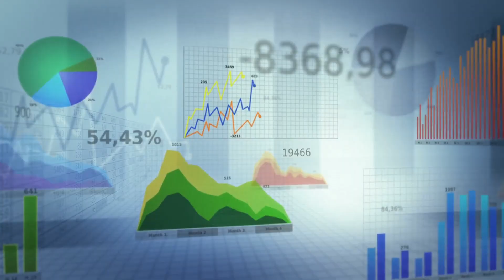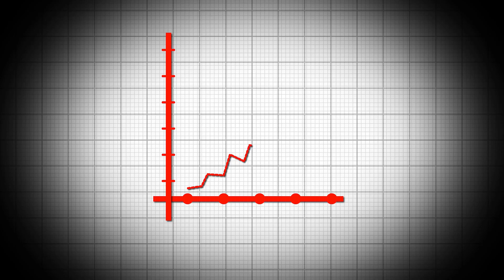Why Blockchains Lag: Scaling Challenges Unraveled!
Blockchain’s fast, but scaling it for the masses is tough! Dive into the challenges like high fees, slow transactions, and the scalability trilemma. Learn how Web3’s tackling these issues. Watch now and join cedex.io for more Web3 insights!